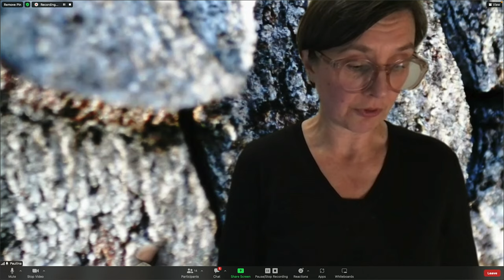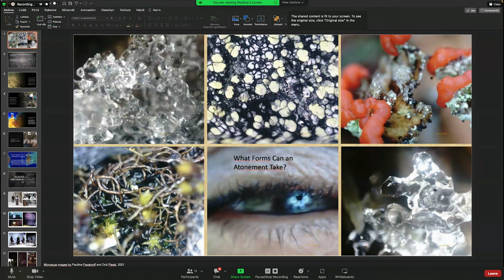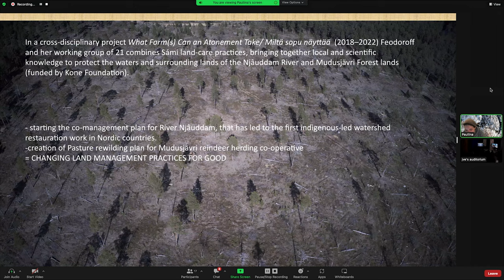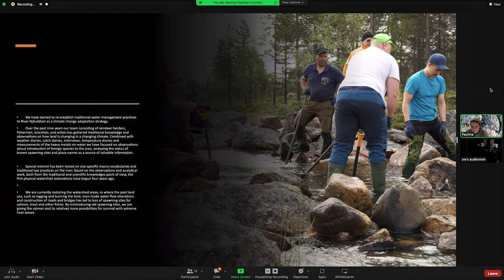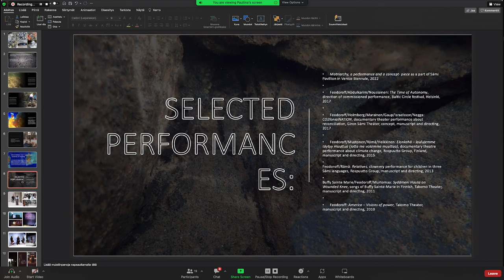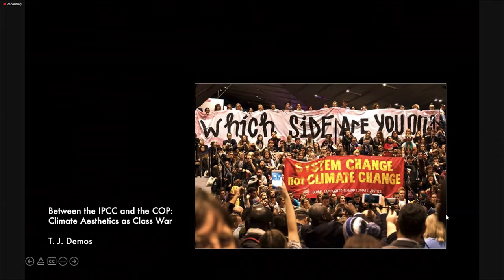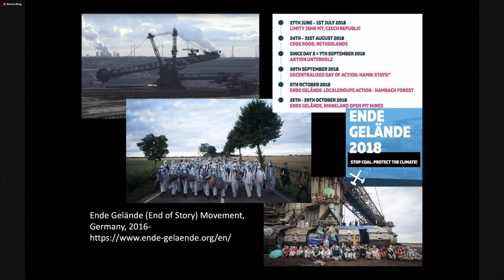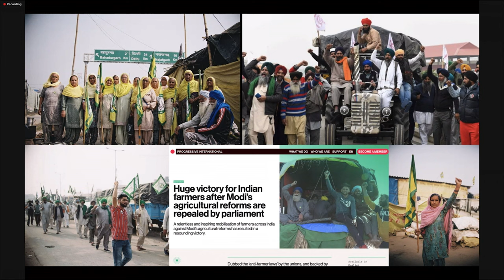URGENCY INTENSIVE: IPACC WG IV - Day II Part 2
The Jan van Eyck Academie invites you to partake in an exercise of imagination and long-term thinking centered around the Intergovernmental Panel on Art and Climate Change (IPACC). Acknowledging that both the impacts of and solutions to climate change are deeply mediated by culture, the fictional IPACC explores a stronger integration of the arts, the social sciences and humanities, within the interface between science and global policymaking. The IPACC has served as an object for discussion in two consecutive yearly events gathering professionals from the fields of art, science and beyond. Firstly in 2021, under a speculative role-play between the Present and the Future generations, and this year, under the motto of a fictional Working Group IV, in addition to the three existing groups in the actual IPCC.

With:
Bayo Akomolafe, Bruno Alves de Almeida, Detlef van Vuuren, Hicham Khalidi, Himali Singh Soin & David Soin Tappeser, Jeff Diamanti, Lisette van Beek, Pauliina Feodoroff, Selçuk Balamir, T. J. Demos, Taru Elfving, Teresa Borasino and IPCC Vice-Chairs Dr. Thelma Krug and Dr. Youba Sokona.

Jan van Eyck participants (2021-23):
Amauta Garcia & David Camargo, Daniel Frota de Abreu, Daniel Godínez Nivón, Ekaterina Volkova, Hira Nabi, Julien Thomas, Sophie J Williamson, Yasmine Attoumane.

Curator IPACC WG IV: Bruno Alves de Almeida.

DAY 2/3 (Part 2) - Presentations IPACC WG IV

00:00 - 1:09:08 - Taru Elfving in conversation with Pauliina Feodoroff
1:09:09 - 1:33:42 - 'How to Love a Tree', lecture-performance by JvE participant Hira Nabi
1:33:43 - 2:16:47 - 'Between the IPCC and the COP: Climate Aesthetics as Class War', keynote by
T. J. Demos, award winning writer, art historian and director of the Centre for Creative Ecologies
2:16:48 - 2:39:55 - 'Healing from Meteorites', performance by multimedia poet-musician duo Himali Singh Soin with David Soin Tappeser

Image: Rudy Guedj